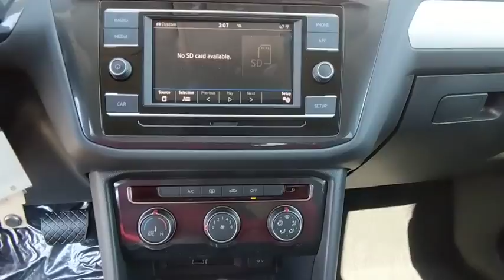2018 Volkswagen Tiguan Baltimore, Catonsville, Laurel, Silver Spring, Glen Burnie MD V80259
Deep Black Pearl Metallic New 2018 Volkswagen Tiguan available in Baltimore, Maryland at Edit Antwerpen VW. Servicing the Catonsville, Laurel, Silver Spring, Glen Burnie MD area.